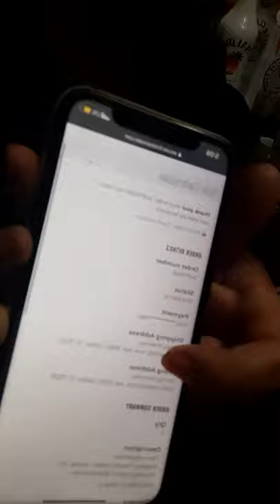Hodgetwins Event . Dallas!!! otw!!!